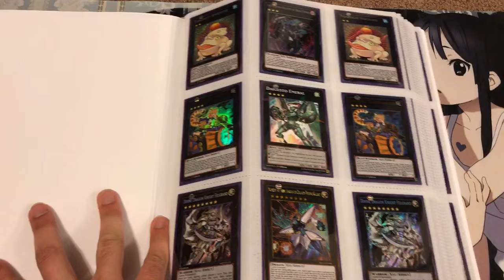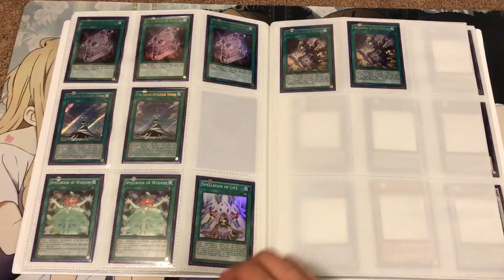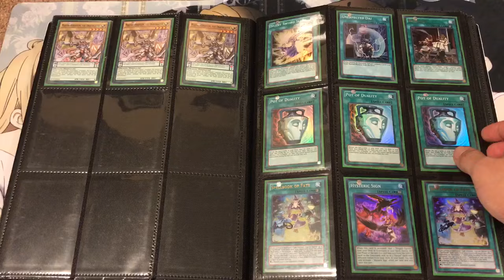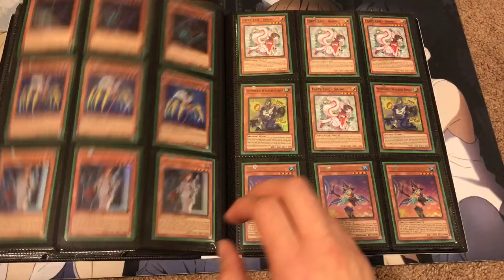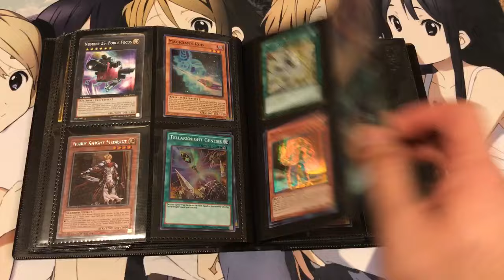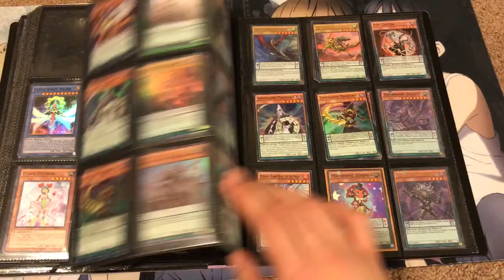My Updated Yugioh Trade Binder for March 19th 2017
Also feel free to join my Facebook group we have a lot of fun together just talking and trading about Yugioh!
My Rules

-If you want to make me an offer send me a PM do not leave it in the comments bar.

-I do not send to anywhere outside of the United States and Canada.

-After we make a trade, you have three days to send out the trade, if you do not have it out by then the trade is considered cancelled.

- I do also sell cards that are in my binder, but I have a 10-dollar minimum so keep that in mind when you make me an offer.

Skype Name: Kiratwig

My Wants
I can also look at binders if you do not have any of my wants.
Card of Demise x2
Naturia Cherries x3
Spellbook of Fate Ultimate Rare x2
High Priestess of Prophecy Secret Rare x1
Spellbook of Power Ultimate Rare x1
Crystal Beast Sapphire Pegasus Ultimare Rare x3
Stardust Dragon Ultimate Rare x1
Black Rose Dragon Ultimate Rare x2
Ghost Rares (Message me which ones you have available)
Foolish Burial Grounds x2
Shaddoll Fusion x3

My Cardfight Wants
Reprinted Reissue Cards from Try3 Next & Trinity Dragon x99
Dragsaver Esras x1
Darkside Mirror Master x3
Eradicator Dragonic Descendant x3
Dragwizard Morfessa x1
Conquering Supreme Dragon, Conquest Dragon x1
Mond Blaukleuger x4
Galaxy Blaukleuger x4
Dragon Masquerade Harri x2
Ocean Keeper Plato x4
Contradictory Instructor Shell Master x3
Jockey of the Great Seas skyros x2
Image Master Kukuri x4
Mythic Destroyer Beast Vanargandr x2

If you have any SP or Wedding rare from the new Blessings of Diva pack let me know I may be interested.

Also if you have any signed Weiss Schwarz Trading Cards let me know I might be interested.